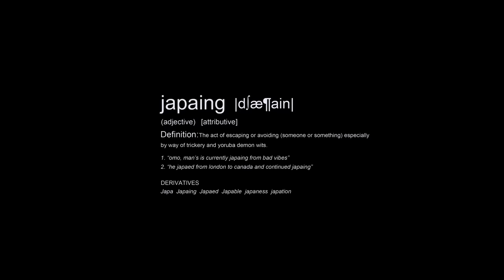Naira Marley - JAPA [Official Video]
JAPA IS OUT EVERYWHERE NOW

London’s underground legend Naira Marley is a key pioneer in the UK AfroBashment scene, fusing his inimitable Lagos accent with trap, bashment, grime and afrobeats to create a sound that encapsulates the melting pot of London’s constantly innovative club scene.